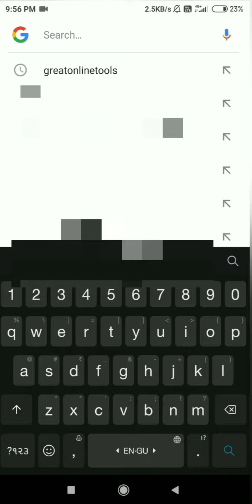SMS bomber prank कैसे करे | or How to do SMS bomber prank.